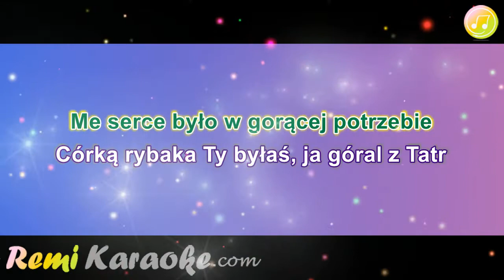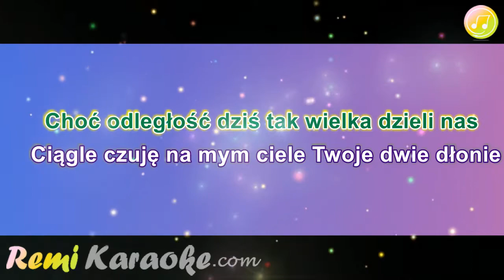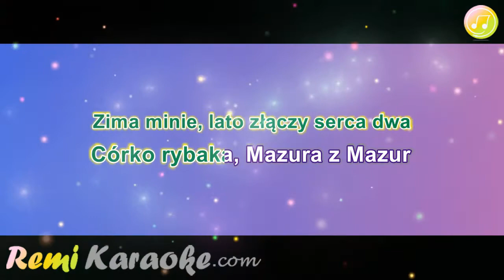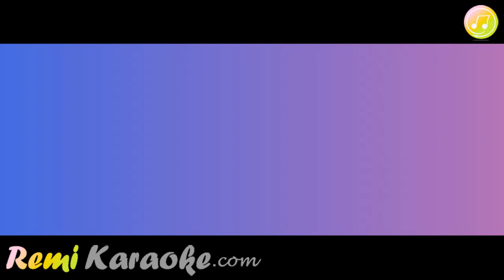Wały Jagiellońskie - Córka rybaka (karaoke - RemiKaraoke.com)